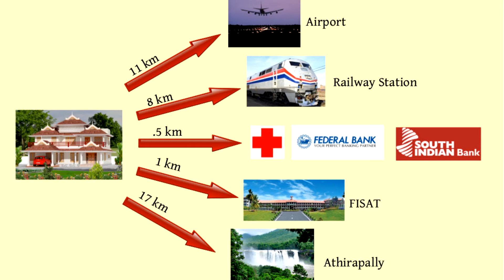House for sale at Mookkannur Angamaly Ernakulam Near FISAT Villas in Angamaly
4 bedrooms  3000 SqFt Covered Area  greenish atmosphere 11 Kms from airport,.5 km from Bank, school and hospital 1 Km from FISAT Engg. College Construction under progress will be completed in 1 month
properties for sale at mookkannur house for sale at mookkannur villas available for sale at mookkannur houses available for sale in angamaly properties for sale in angmaly villas for sale